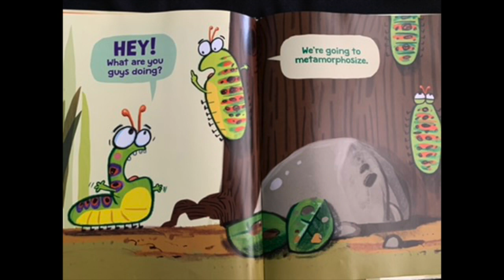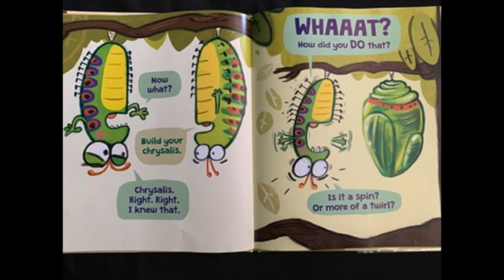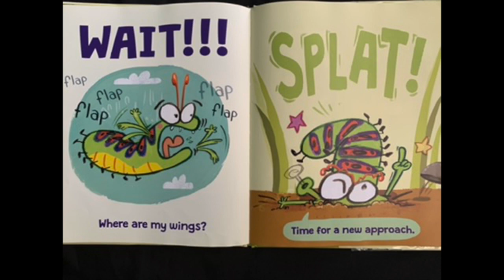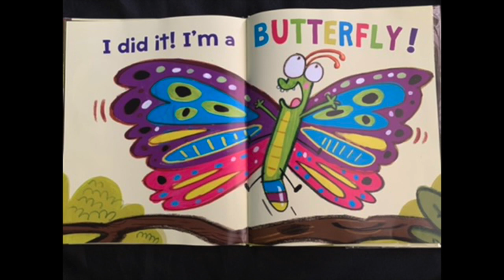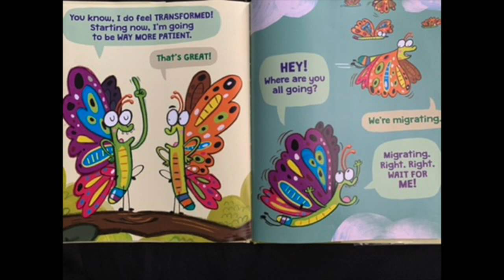The Very Impatient Caterpillar By: Ross Burach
Included:
-Theme
-Question
-Follow Up Activity-  What do you do when you have to be patient?  Or Draw a butterfly showing symmetry!